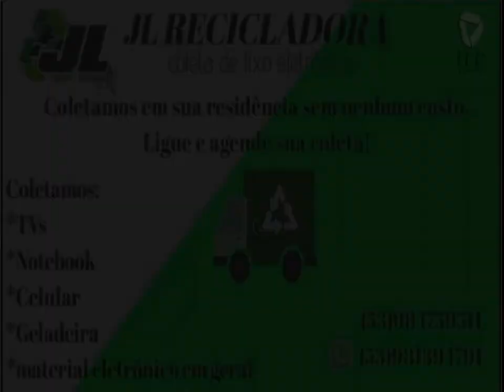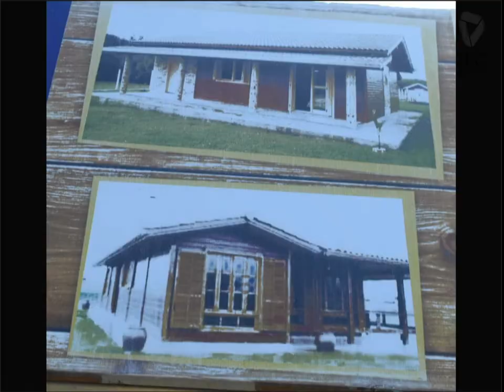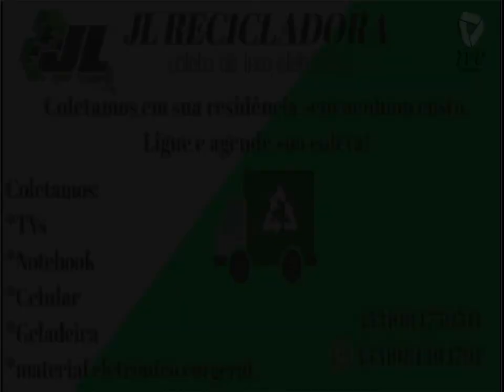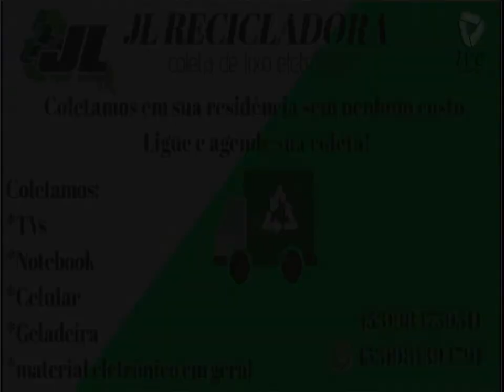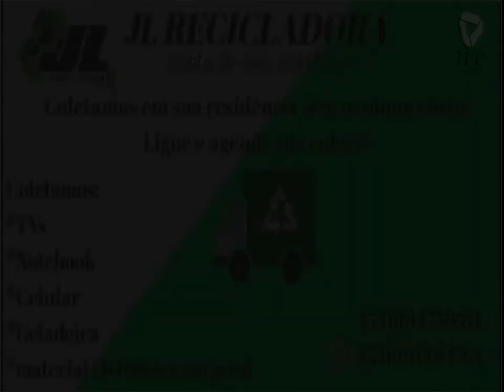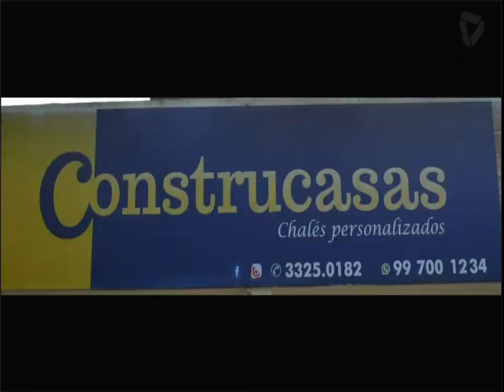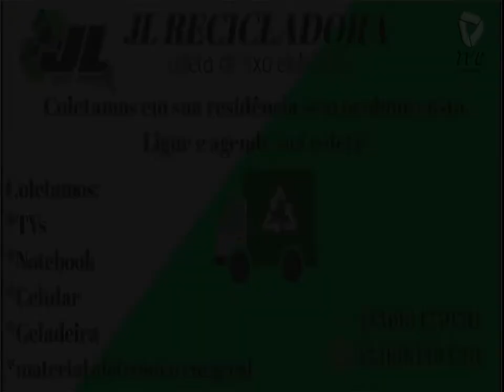ALERTA LOCAL 04 07 2022